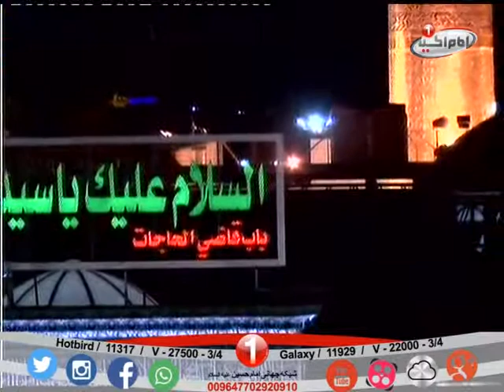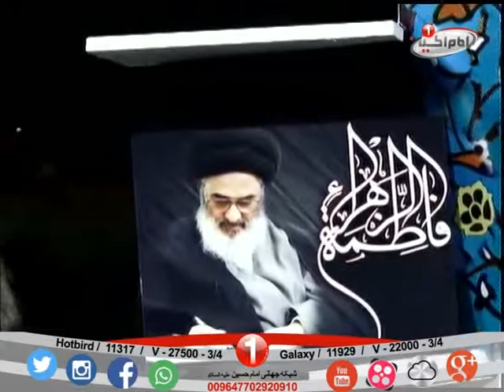سرزمین عشق_"باموضوع:منابع تاریخی هجوم به بیت نبوت"باحضورایت الله موسوی زنجانی قسمت14_23جمادی الاول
کد : 0.01638
سرزمین عشق باحضوراستادایت الله سیدحسین موسوی زنجانی واجرای مجری تواناواستاددانشگاه اقای سیدجلال شهیدی
باپخش درشبکه جهانی امام حسین علیه السلام به صورت زنده ومستقیم ازکربلای معلی
ازشام چهارم جمادی الاول1436ه.ق ساعت20:00به وقت کربلای معلی
تکراربرنامه ساعت